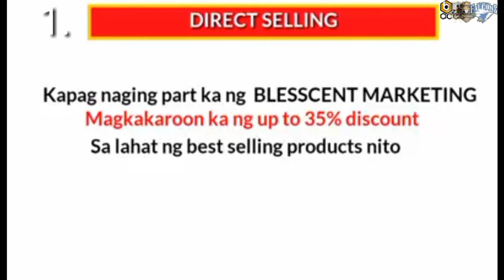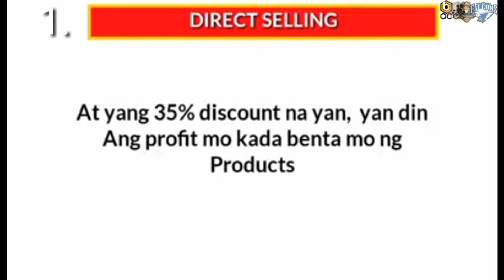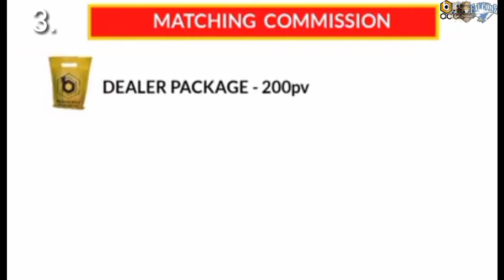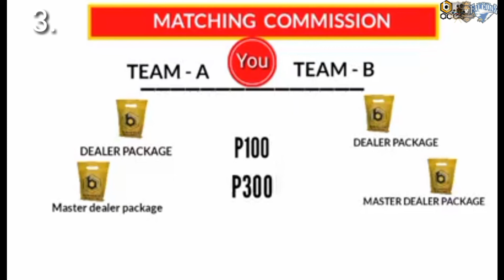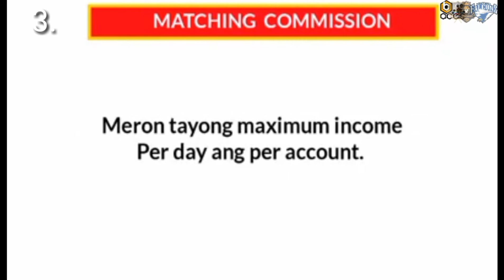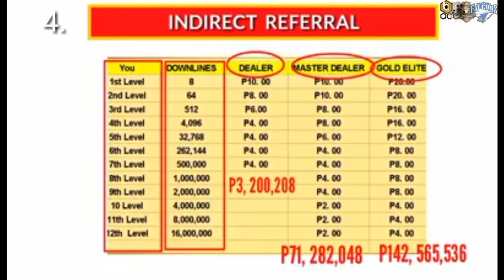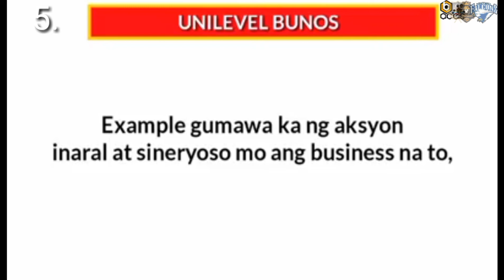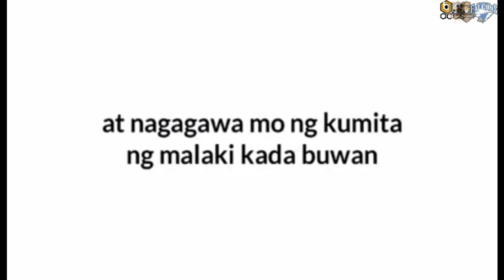Paano kumita sa Blesscent Marketing? ===5 WAYS TO EARN IN BLESSCENT MARKETING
5
Ways to earn
in
Blesscent
Blessings from Scent
Perfumes
Soap
Business